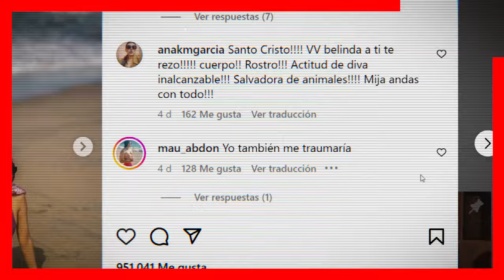😏😈Angela Aguilar asegura que "NO MUESTRA SUS ATRIBUTOS" NO ES, ese TIPO de PERSONA😇🤫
La hija de Pepe Aguilar se cree digna, ya que no le gusta andar mostrando sus atributos, asegura que es una mujer culta, no como otras que si les gusta enseñar, ella no es de ese tipo de personas que dejan todo a la imaginación, al contrario ella no le gusta vestirse así, sin embargo fans aseguran que Nodal si le gusta que las mujeres muestren su belleza, como sus ex parejas, Belinda y Cazzu.

famosos virales

telemundo
univision
mexico
despierta america
los angeles
puerto rico

que groseros! yo no muestro demas yo muestro de menos " no soy ese tipo de persona ",
angela aguilar y sus pompas falsas,
el cuerpo falso de angela aguilar,
angela aguilar noticias recientes,
christian nodal y angela aguilar,
christian nodal y angela aguilar noticias de hoy,